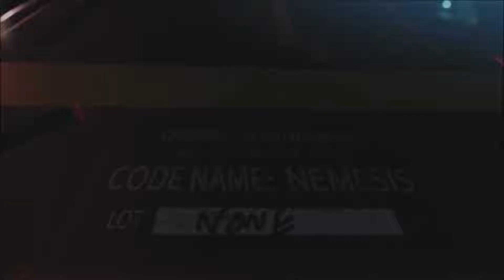Corri, scappa, c'è il Nemesis! Gameplay Resident Evil 3 Remake #1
Ehi, leggi anche qui sotto! Ci sono cose interessanti!
Chiedo scusa se ogni tanto la mia faccia va fuori fuoco xD

Primo tentativo di una nuova serie di Gameplay, stavolta registrati in maniera decente! Si parte con Resident Evil 3 Remake e si scappa dal Nemesis!!

Cliccate sulla campanella per attivare le notifiche! E, se vi va, mettete un bel Mi Piace e condividete il video se vi è piaciuto!